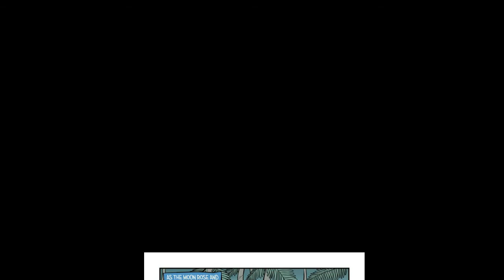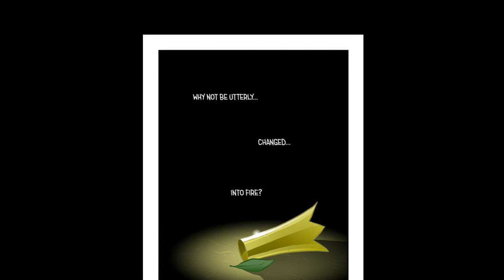the King Beetle on a Coconut Estate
comic by Tauhid Bondia set to the music it was inspired from.
mewithoutYou - the King Beetle on a Coconut Estate